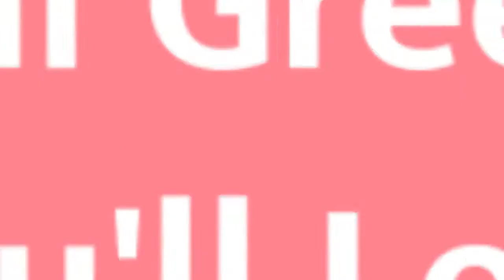75 Traditional Green Pool Design Ideas You'll Love ➤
Browse traditional swimming pool designs to get inspiration for your own backyard oasis. Discover traditional pool deck ideas and landscaping options to create your poolside dream.

0:00:00 - Intro
0:00:12 - Traditional Green Pool Design Ideas You'll Love: Inspirations 1 to 25
0:03:03 - Traditional Green Pool Design Ideas You'll Love: Inspirations 26 to 50
0:06:07 - Traditional Green Pool Design Ideas You'll Love: Inspirations 51 to 75

👋 Well Hello!